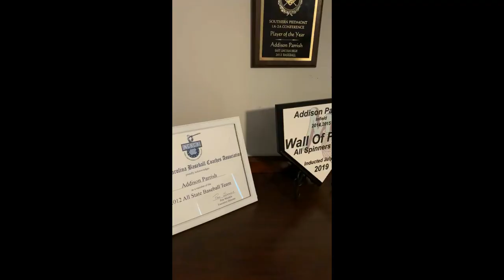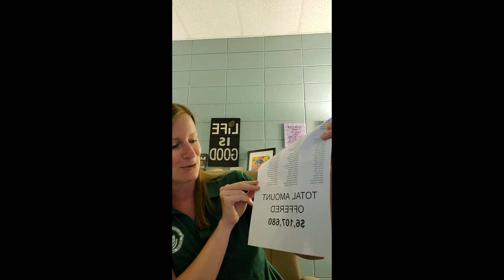Awards Night - ELHS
This is East Lincoln High School's 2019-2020 Awards Night.
00:24 Local scholarships
19:35 Athletic awards
27:49 Academic awards